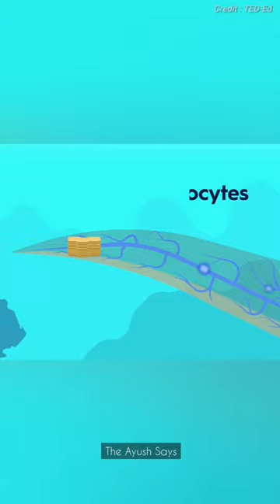बिजली के झटके देने वाली मछली⚡ Never touch this fish